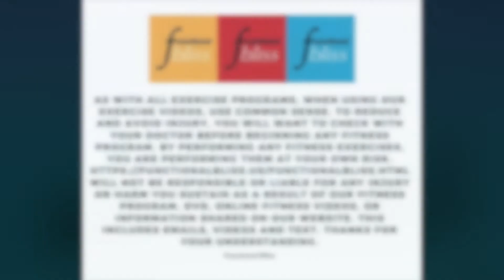Yoga Flow with Jessica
Full body flow for daily practice.